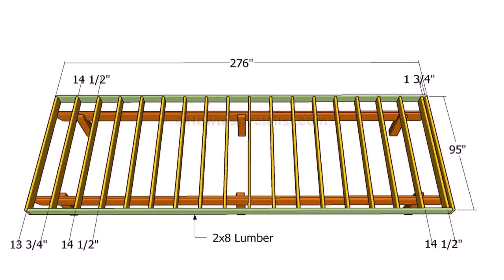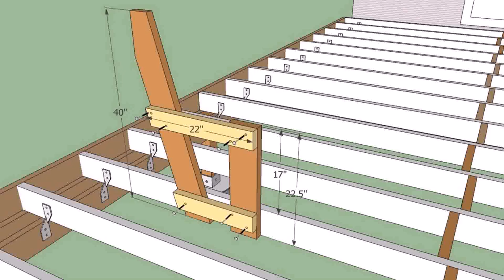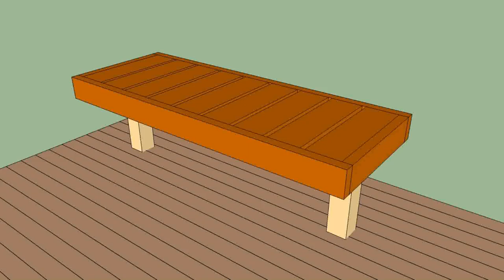How Do You Build A Patio Deck - DaddyGif.com (see description)